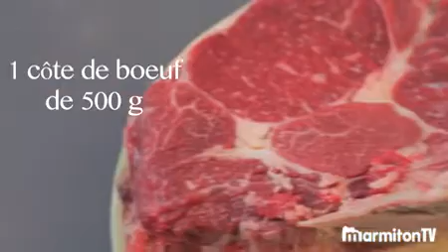Cuire une côte de boeuf au four